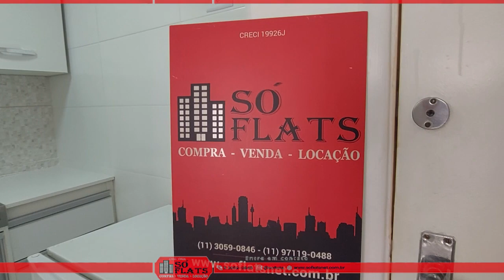Paulista Paradise Life, apartamento disponível com 34m², 01 dormitório e 01 vaga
Paulista Paradise Life

COD 34606

A 800 metros das Estações de Metrô São Joaquim e Vergueiro. Localização privilegiada acesso fácil as vias de São Paulo.

Próximo a lojas, restaurantes, shoppings centers, parques, hospitais, farmácias, bares e transporte púbico.

Com área de Lazer:
Academia
Salão de jogos
Sauna
Piscina
Churrasqueira

Apartamento com excelente rentabilidade na locação convencional intermediada pela Só Flats ou locação através das Plataformas Digitais, gerando os melhores rendimentos do mercado e valorização do seu imóvel.